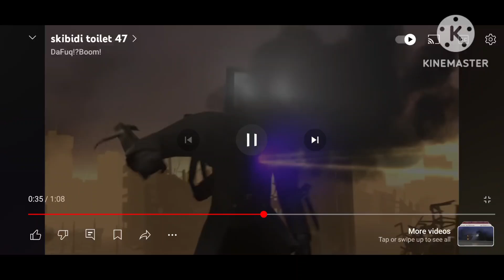if Titan tv man got infected in Episode 47